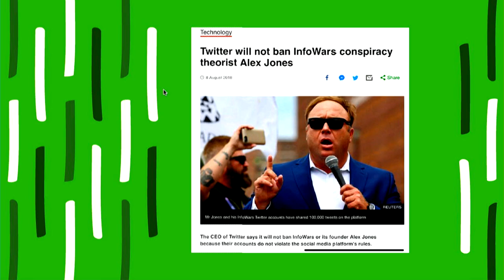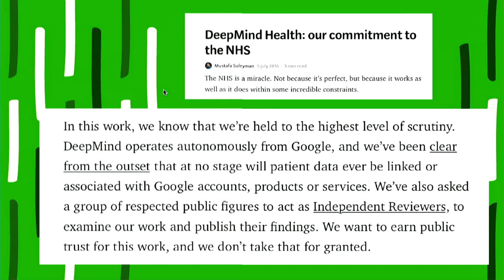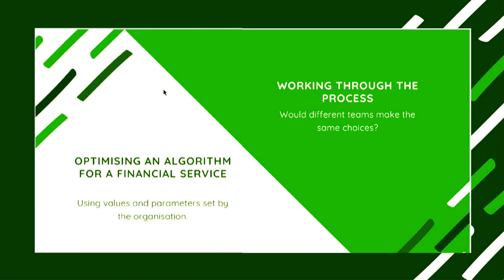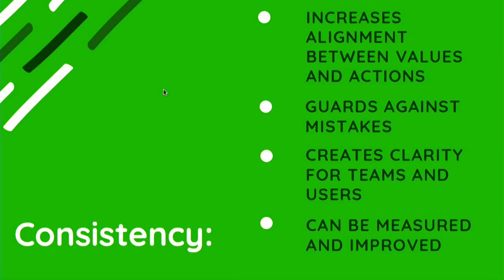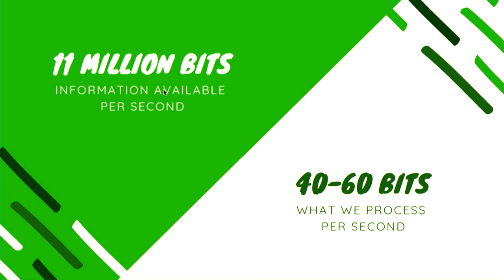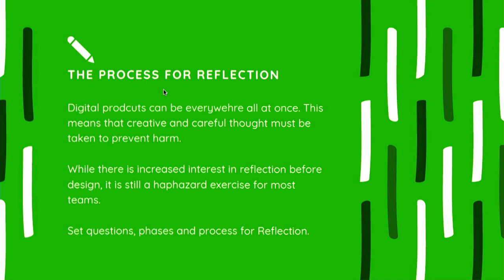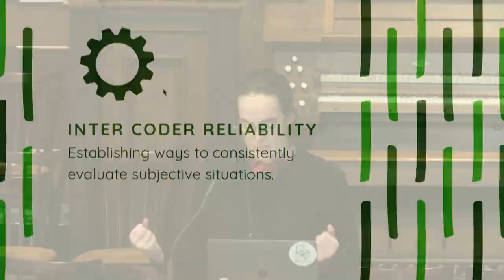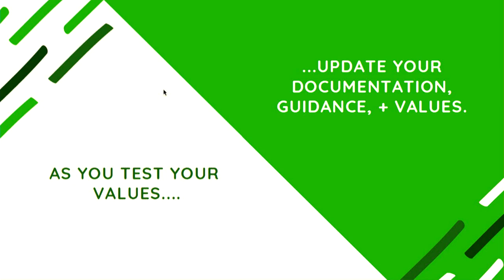Day 1 Keynote - Alix Dunn - csvconf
Alix Dunn gives the afternoon keynote during day 1 of csv,conf,v4, "Ethics & Consistency"

csv,conf is a community conference for data makers everywhere.

Featuring stories about data sharing and data analysis from science, journalism, government, and open source.